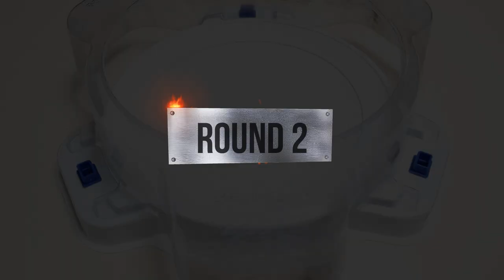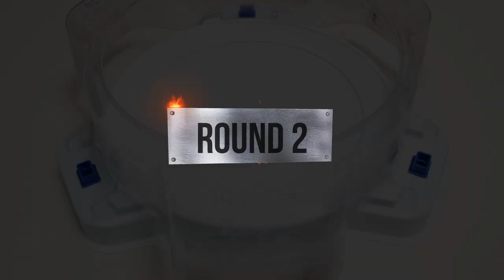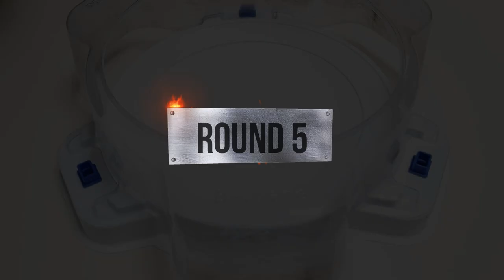Beyblade Burst BU 【 Burst Spriggan VS ALL Longinus 】 Relay battle ベイブレードバーストBU 베이블레이드 버스트 BU